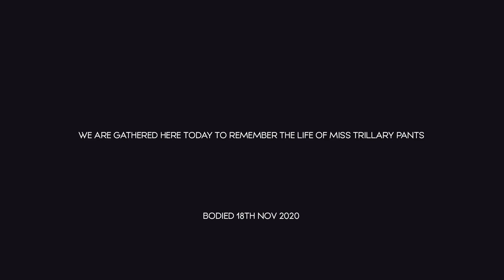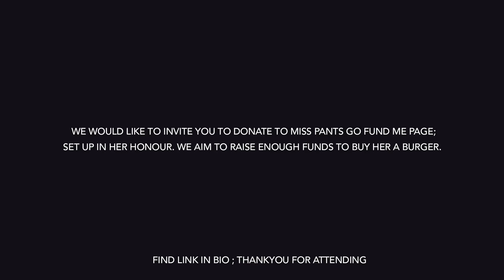Lani Good - Trillary Pants Diss Track (Music Video) | Pressplay